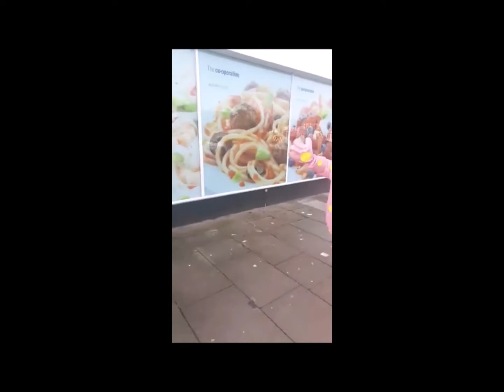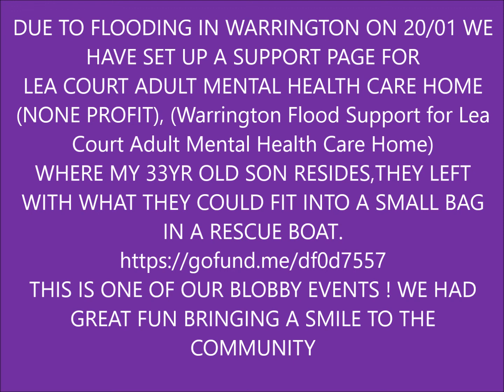MR BLOBBY DAILY EXCERCISE raising money for Warrington Floods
MR BLOBBY DAILY EXCERCISE raising money for Warrington Warrington Flood Support for Lea Court Adult Mental Health Care Home
COVID SAFE PRACTICES ADHERED TO AT ALL TIMES!
9 minutes is all it took to make lots of people smile!